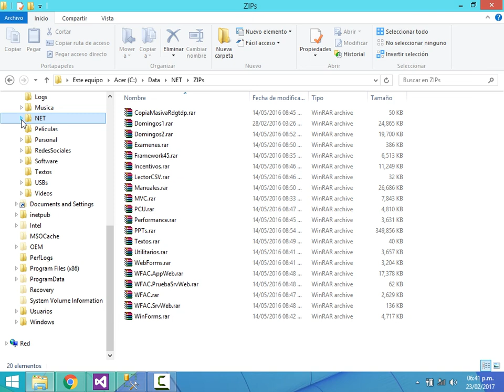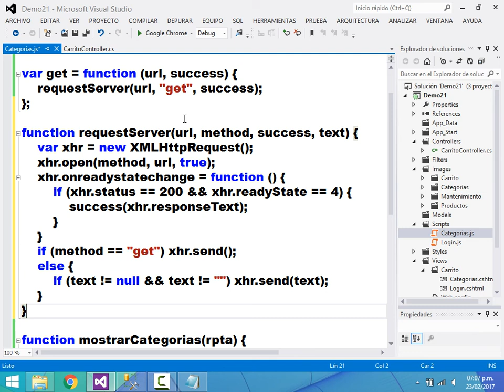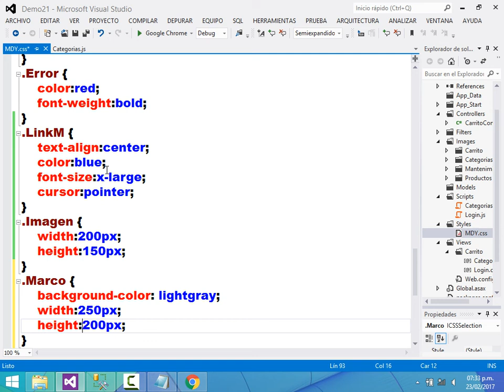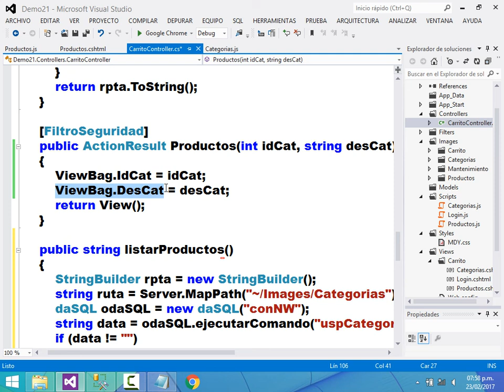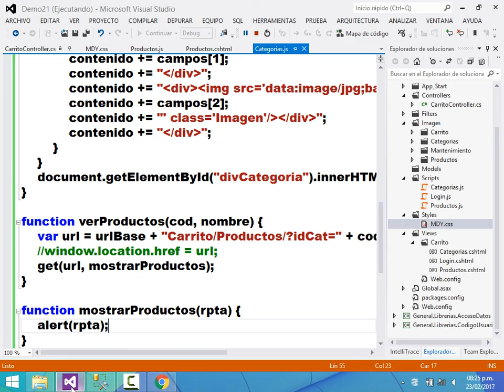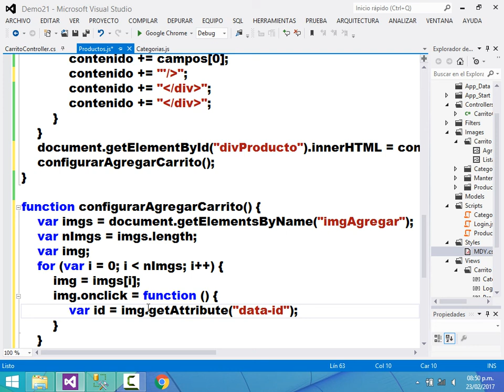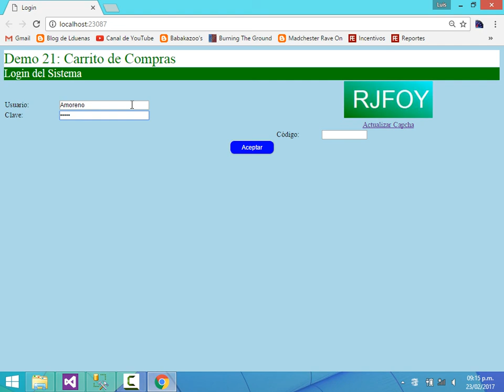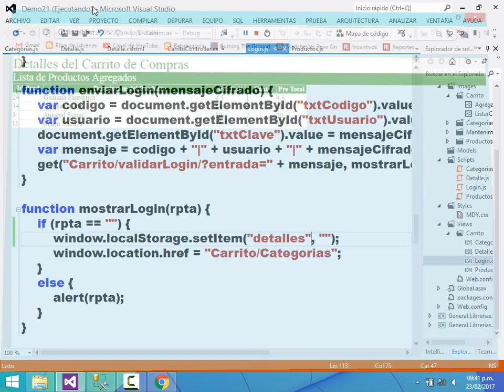Curso MVC & JavaScript MDY - Demo 21 (Parte 2)